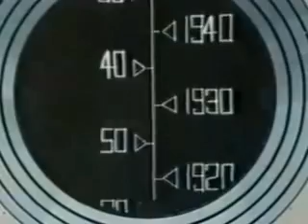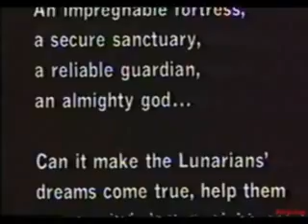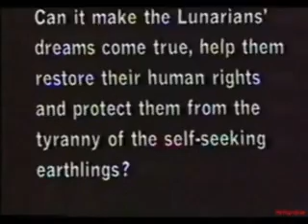All japanese anime that where played on Greece - Part 3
Part 3. Anime numbers is from 70 to 60. Όσα ελληνικά openings βρέθηκαν στον ιστό προστέθηκαν στα video. Η κατάταξη είναι προσωπική μου επιλογή. Anime of this video: BAKUGAN , hail step jun , Οι μαχητές του κακού , Nils Holgersson , Candy candy , Μικρές κυρίες , Digimon , Cyborg 009 , Duel Master , Dallos , Captain Harlock.